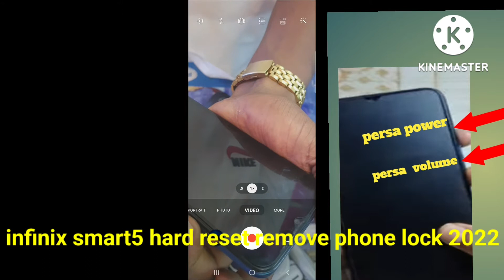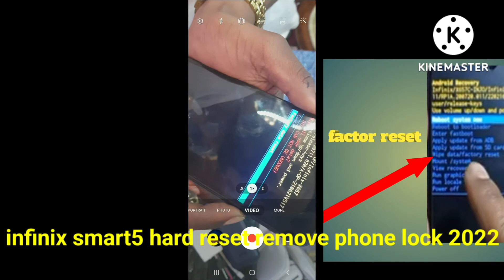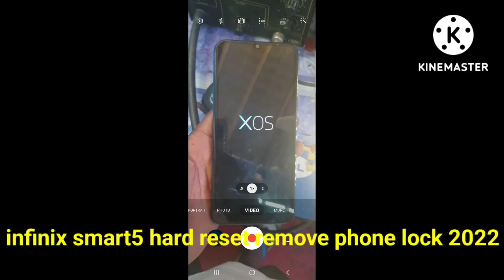Infinix smart5 hard resat remov phon lock 2022ኢንፊኒክስ እስማርት5 ቫተርን መክፈት 2015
infinx smart5 hard resat remov phon lock

👉አዲስ ሙሄ
👉adis muha
👉adis muha
👉adis muhap